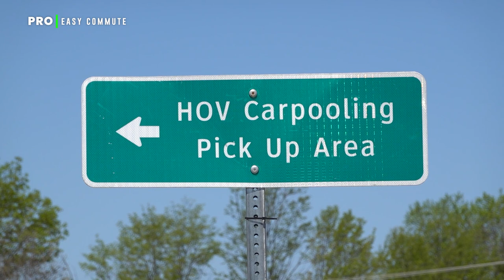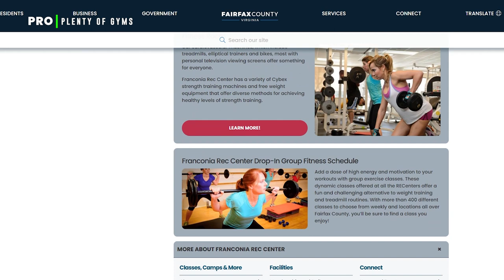Pros and Cons of Living in Kingstowne Virginia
🏡 Fill out your free Perfect Home Questionnaire to get started with your search for a house in Northern Virginia!

Have you ever wondered what it's like to live in Kingstowne, Northern Virginia? In this video, Abraham Walker, a local real estate agent and a 10-year resident of Kingstowne, shares his personal and professional insights about the area.

From the perks to the drawbacks, get the real, unfiltered scoop on what living in Kingstowne truly entails.

Drawing from a decade of experience, Abraham offers a unique local's perspective. As a real estate agent, he understands the intricacies of the housing market, and as a resident, he has first-hand experience with the community.

Whether you're considering buying, selling, or investing in Kingstowne real estate, this video is a must-watch.

I'd love to hear from you if you want help buying or selling a home in the Northern Virginia area, contact Abraham Walker at 👉

powered by
Keller Williams Realty
KW United

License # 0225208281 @